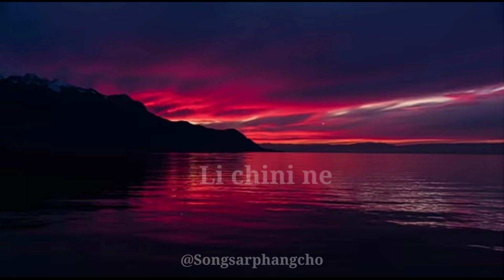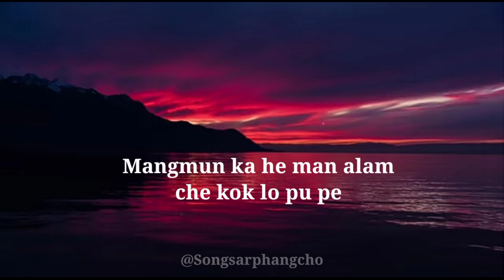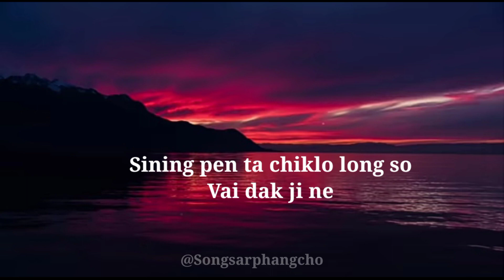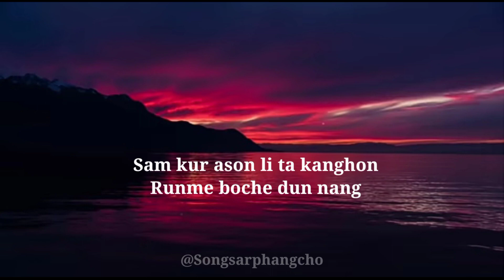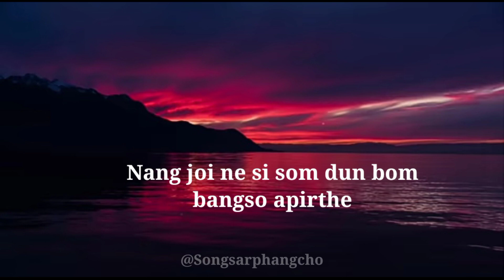Ekopai Alam || karbi old song || lyrics vedio 2023